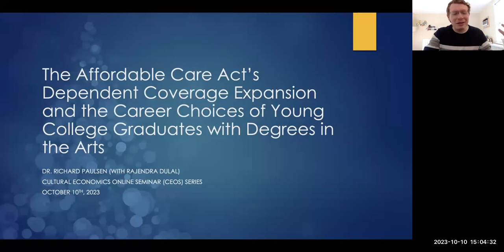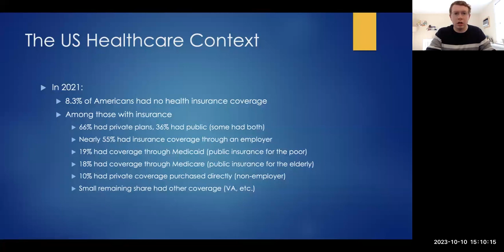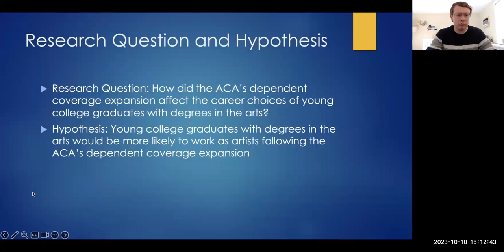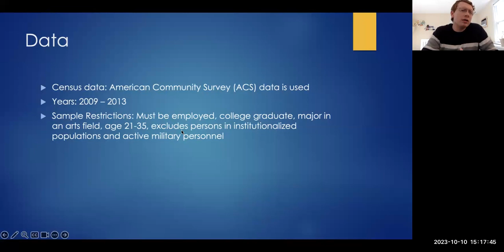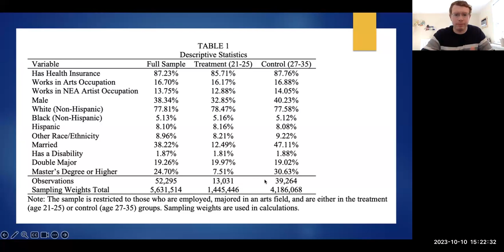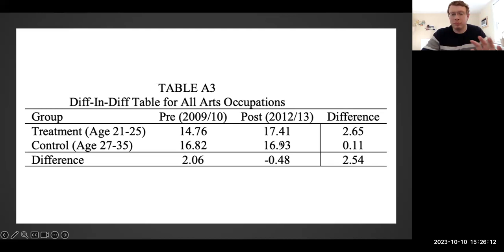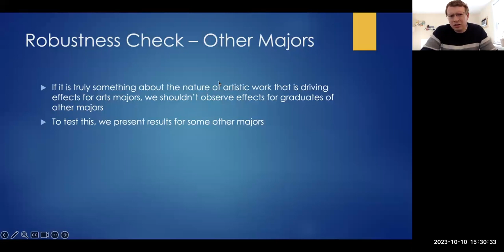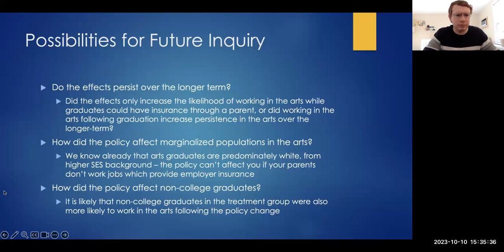Health Insurance Access and Career Choices of College Graduates with Majors in the Arts - CEOS #26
Seminar 26: Health Insurance Access and the Career Choices of College Graduates with Majors in the Arts: Evidence from the Affordable Care Act’s Dependent Coverage Expansion, presented by Richard Paulsen
The seminar will take place live on Tuesday, 10 October 2023 at 3 pm GMT+1 (London time) at the following zoom link.

Abstract: We test for the impact of the Affordable Care Act’s dependent coverage expansion on the career choices of young college graduates with majors in the arts in the United States. Since working as an artist often involves employment arrangements like self-employment and project-based work that lack health insurance coverage, policies that expand access to health insurance have the potential to make employment in the arts more attractive for arts graduates. Using American Community Survey data, we use a difference-in-differences regression approach comparing the likelihood of working in the arts for college graduates with majors in the arts who are just under- and just over-26, pre- and post-implementation of the ACA’s dependent coverage expansion. We find that the ACA increased the likelihood that arts graduates under 26 years of age were working in the arts by over two percentage points, effects that are statistically significant and large as less than 20 percent of arts graduates in our sample work in the arts. Such changes are not observed for other graduates, suggesting that this response is unique to arts graduates, who are often found to behave differently than other workers.

Richard Paulsen joined Bloomsburg University in Fall 2020. Prior to joining BU he taught in the Department of Economics at the University of Vermont. He received his PhD in Economics from Northeastern University in 2019. Dr. Paulsen also received his Master’s degree in Economics from Northeastern University and completed his Bachelor’s Degree in Economics and Mathematics at Utica College. He has research and teaching interests in the area of applied microeconomics, with a focus on labor market issues in arts, entertainment, and sports. He has taught several courses during and prior to his time at BU, including Principles of Microeconomics, Principles of Macroeconomics, Business and Economic Statistics, Microeconomic Theory, Sports Economics, Health Economics, and Introduction to Econometrics. The presented paper is co-authored with Rajendra Dulal. The seminar’s discussant is Maryann Kwakwa from Americans for the Arts.